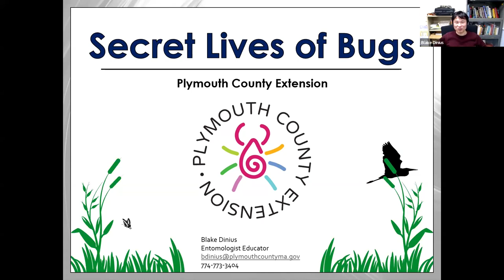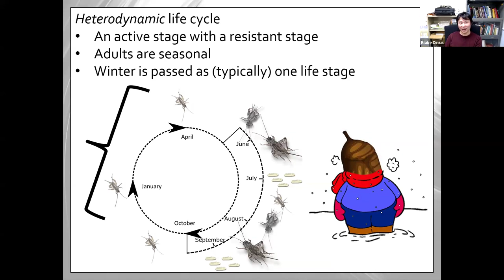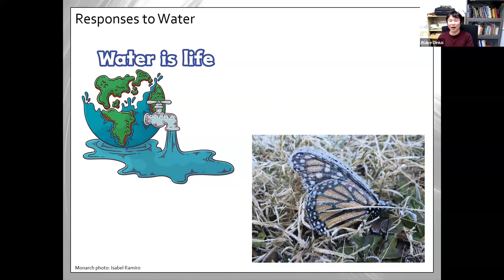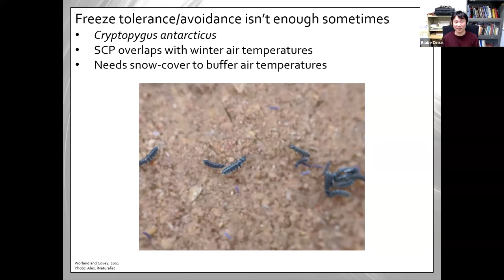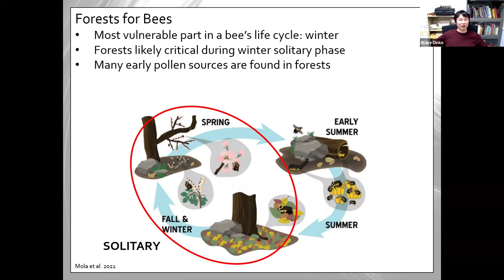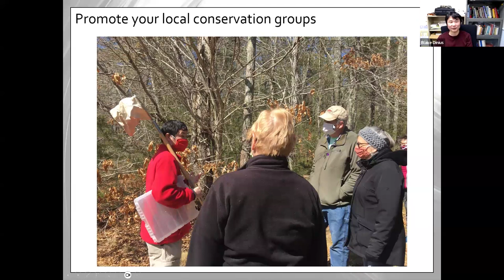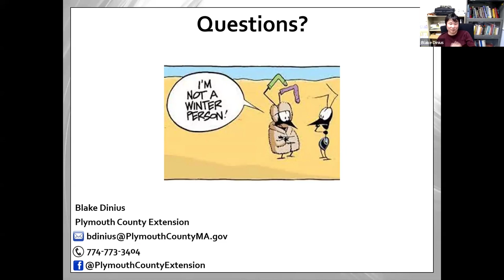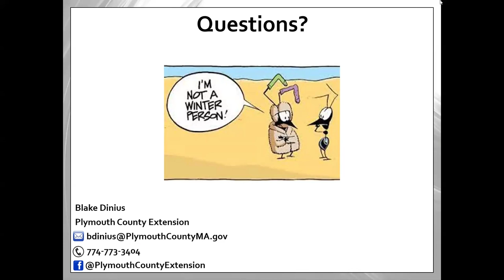2024 Gardening Green Expo - The Secret Lives of Bugs – Blake Dinius, Plymouth County Entomologist